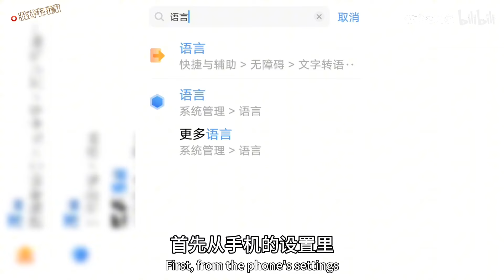元气骑士：还能用无限扭蛋bug，刷绝版皮肤吗？